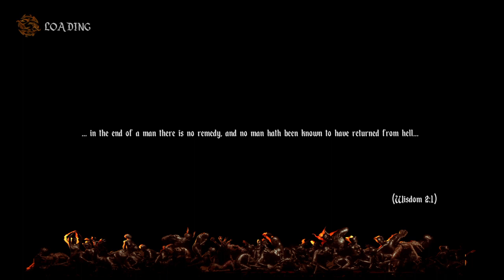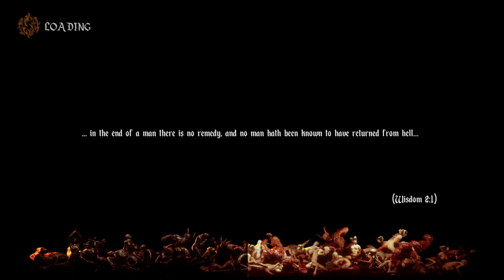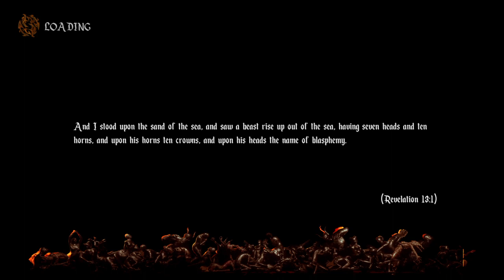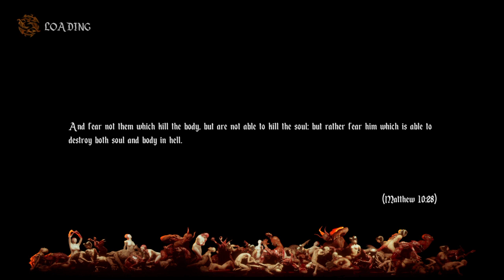Agony part 2 (18+ lock your doors )